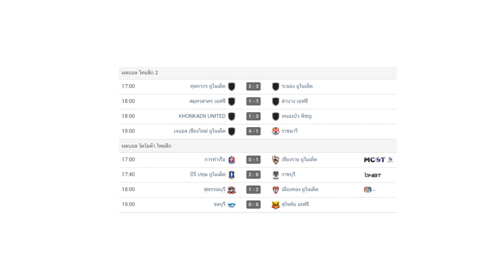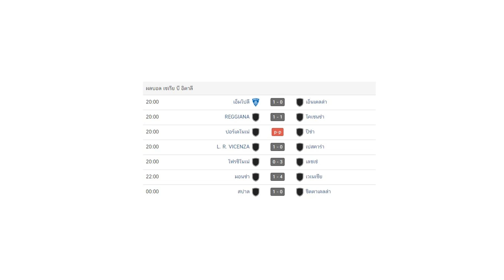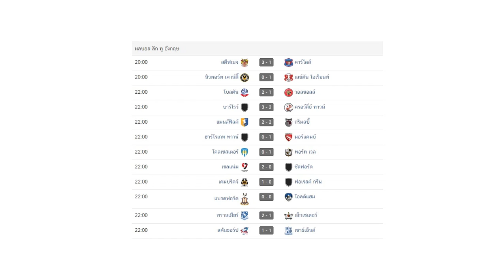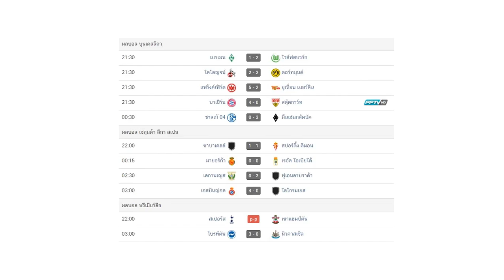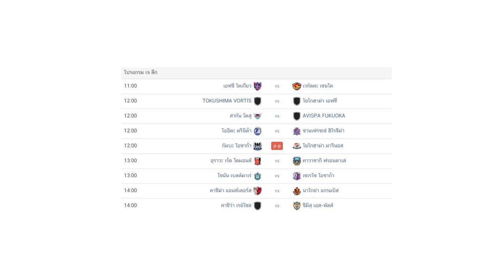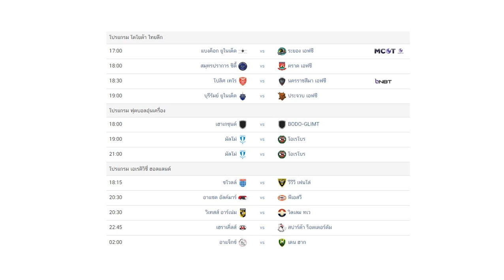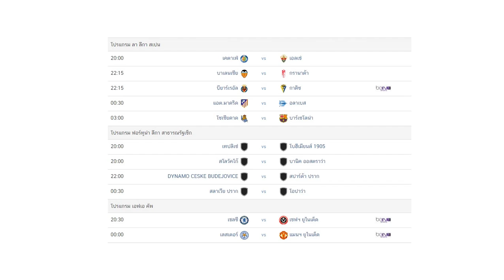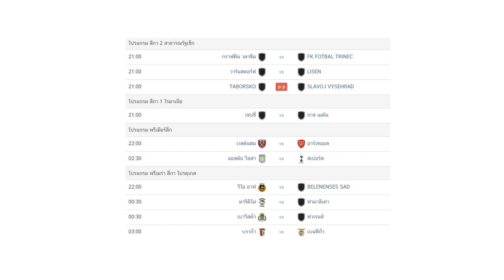ผลบอลเมื่อคืน/ลา ลีกา สเปน/พรีเมียร์ลีก/กัลโช่ เซเรีย อา อิตาลี/โปรแกรมบอลคืนนี้/21/3/64/